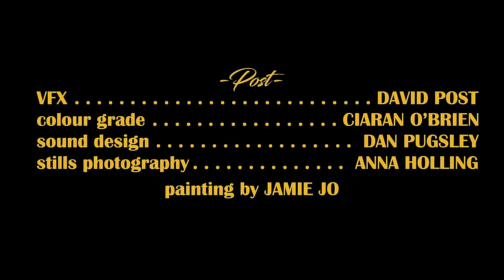dodie - In The Middle